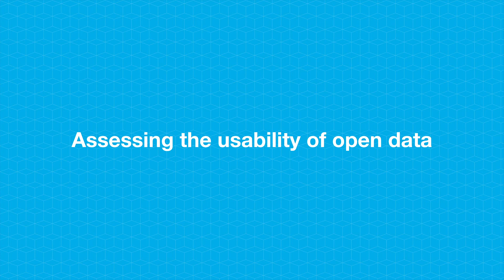E-learning Module - How useful is my data?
Assessing data usability – in 2 minutes - 2016

Open Data Institute Trainer David Tarrant introduces the 5 Stars of open data as an assessment tool and helps you understand how and where it can be used.